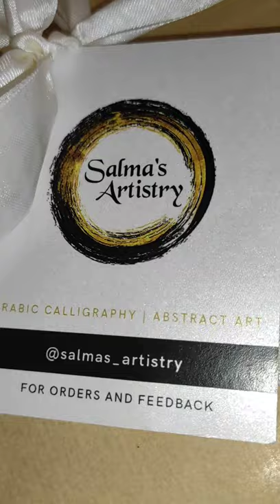Unboxing Of Arabic Calligraphy Painting - By @Salmas Artistry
This video is showing unboxing of the handmade painting which we got customized for our home with our favorite dua created by Salma's artistry

Those who are interested in getting such handmade paintings or any other abstract paintings of their liking can contact Salmas artistry. It can be send over within Bahrain or if needed can be shipped to any country outside Bahrain.

.Arabic calligraphy
original painting
handmade painting
customised painting